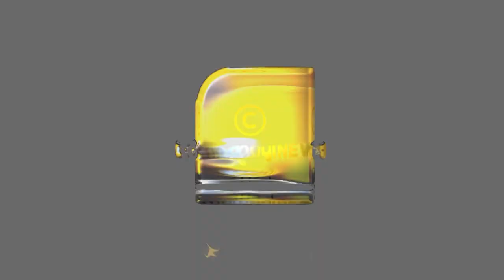ഇന്ത്യയിൽ ഭീകരവാദത്തെ വച്ച് പൊറുപ്പിക്കില്ല | SOCIALMEDIA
നിർണായകമായ മറ്റൊരു നിരോധനത്തിന് ഒരുങ്ങി മോദി സർക്കാർ | SOCIALMEDIA